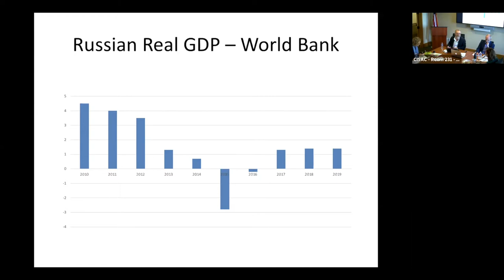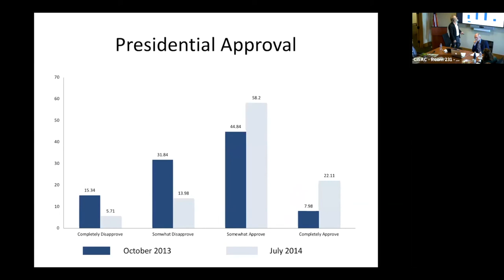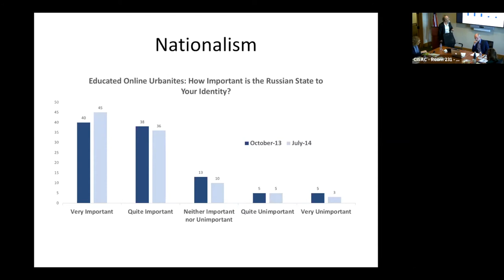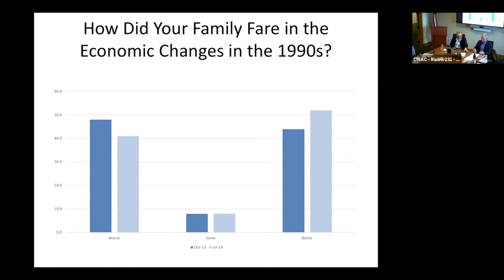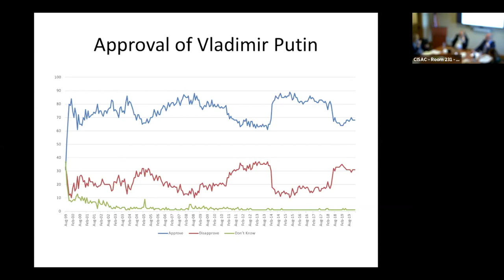Putin or the People? The Surprising Politics of Authoritarianism in Russia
Abstract: By most accounts, the most important political space in the world's largest country is the four inches between Vladimir Putin’s ears. In a new book, Graeme Robertson and Sam Greene challenge the idea that Putin has shaped Russia in his own image, arguing instead that it his power flows from a particular relationship he has developed with his citizens -- and that his citizens have developed with one another. The result is a view of Russian politics as something much more fluid and fragile than we generally understand, a shifting landscape in which Putin's power -- and that of whoever succeeds him -- is continually negotiated and renegotiated between the Kremlin and the public, even in the confines of an increasingly authoritarian state. In this discussion, Greene and Robertson explore the social and political imperatives, challenges and dilemmas Putin and Russia face as he rounds out his fourth term and wonders about a fifth.